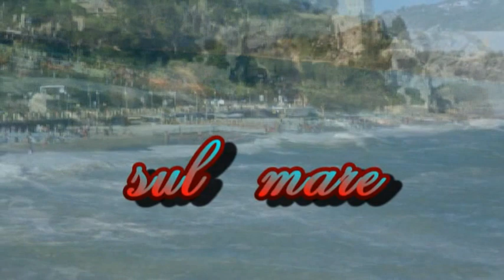L' Estate sta finendo...di Ray B.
L'Estate la stagione più bella. al mare ancora di più